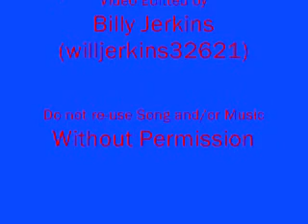Slipping Away Walking Away By: Nathan Comstock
Part 1 Song/ Music Composed/ copyright by me (Nathan Comstock).  Video editted by Billy Jerkins (willjerkins32621)